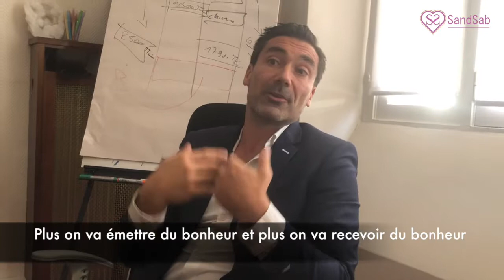Stephane Sauzet - Vibrations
Notre Coach Stephane Sauzet nous parle aujourd’hui des vibrations .
Nos vibrations sont dépendantes de notre humeur, de nos pensées et de notre hygiène de vie. Plus on émet des bonnes vibrations, plus on reçoit des bonnes vibrations. Stephane nous explique à quel point voir des gens positifs et motivant ne peuvent que faire augmenter nos vibrations positives. La colère et ses mauvaises vibrations  en revanche se ressentent jusqu’à 10 mètres autour de la personne. Le bonheur est donc contagieux et la colère aussi. Méfiez- vous de ce que vous choisissez autour de vous!